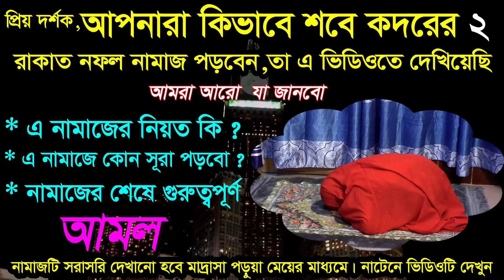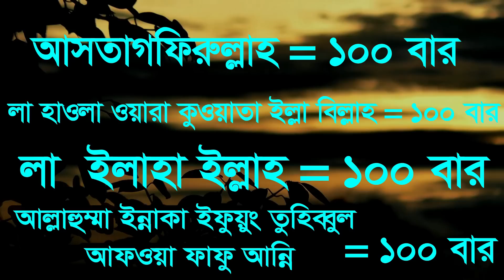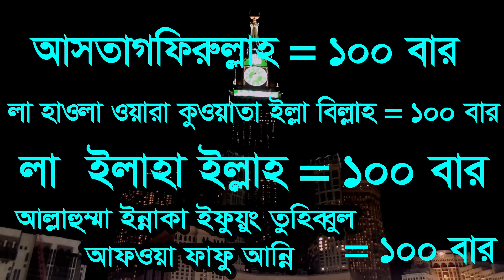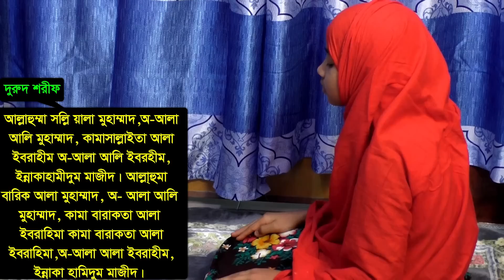শবে কদরের নামাজের নিয়ম । শবে কদরের দোয়া । sobe kodor er namaz porar niyom | sobe kodor er dua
PLNuIhYKXEEqyJWa9J8BjjM8mzu6HyUXcU

শবে কদরের নামাজের নিয়ম
শবে কদরের দোয়া
sobe kodor er namaz porar niyom
sobe kodor er dua